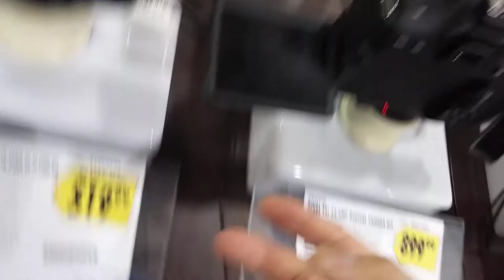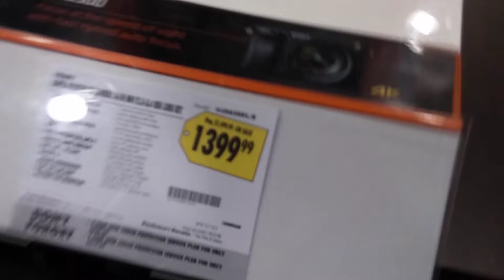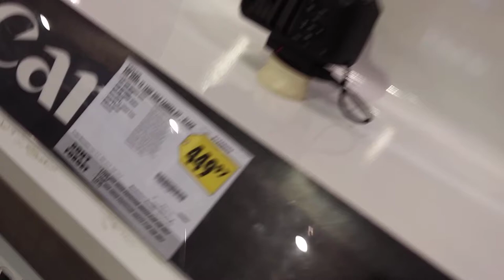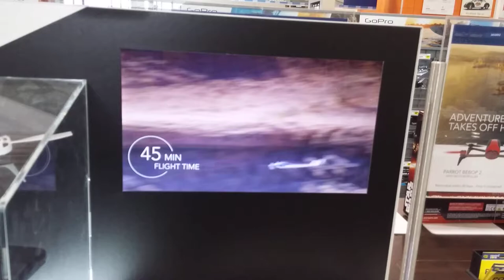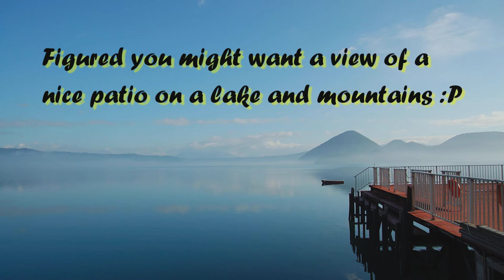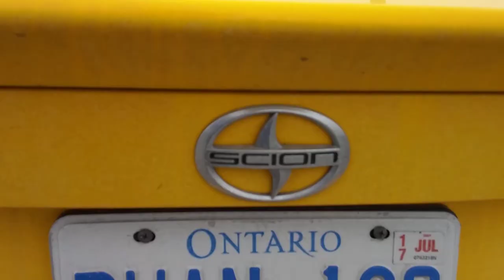Whoops I didn’t mean to do that and Camera Window shopping again? [Vlog #8]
ALRIGHTTY so as the title suggests, I screwed up this vlog heavily. After going hard with a leg day in god knows how long I did not film for the rest of the day and well you’ll see.. On this day we went to Best Buy via Viva Blue and browsed through their selection of DSLR cameras and I hint at a possible future video as well as a 100 subscriber special video. I hope you all enjoy that video especially as it’s one where I sit down and genuinely tell you what’s on my mind and so on. As always thanks for your continued support by watching my videos. It means the world to me that people actually watches my videos and I hope I don’t go overboard with what youtubers are calling it “clickbait “ hahaha. I am hoping that MY WanderingSquad will grow with more members!

USE WanderingSquad, let's make this a trend lmao whoever reads this is the best person on the entire world and you get a cookie!!!

~ Just a wandering person with car dreams and a startup Youtube channel trying to discover the better~